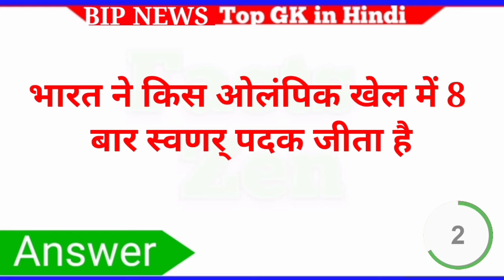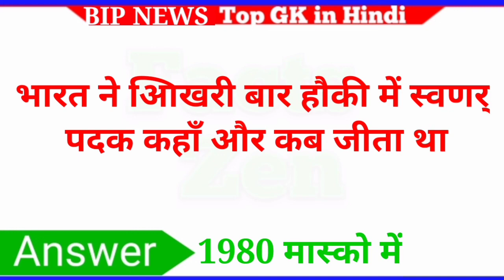HTTP का फुल फोम क्या होता ह। What is full Form of HTTP in Hindi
BIP News ) news in Hindi HTTP का फुल फोम क्या होता ह। What is full Form of HTTP in Hindi